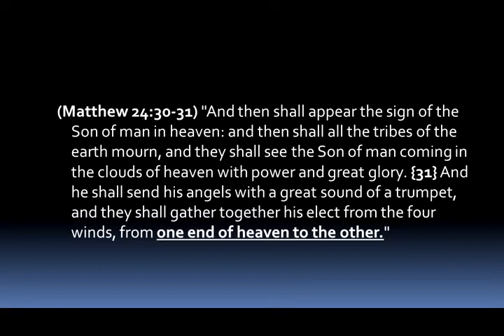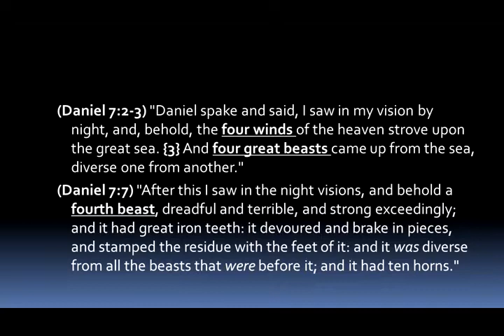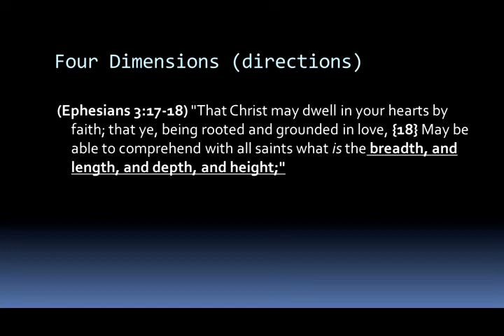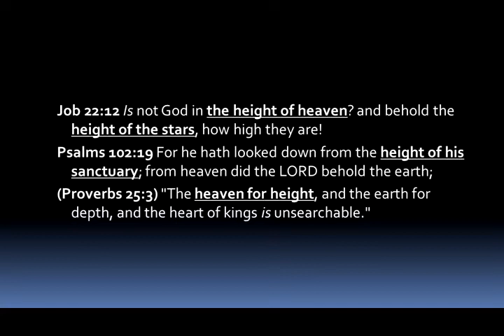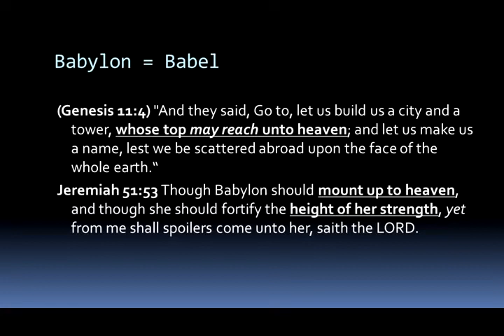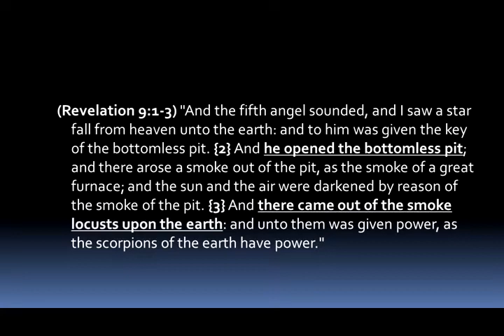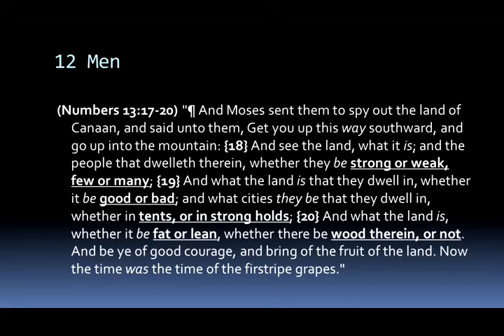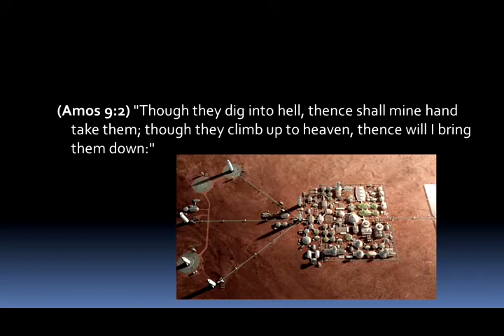Taken - Part 4 - Mike Hoggard